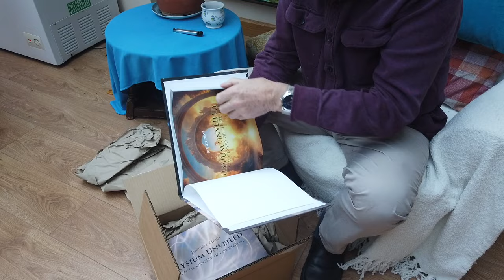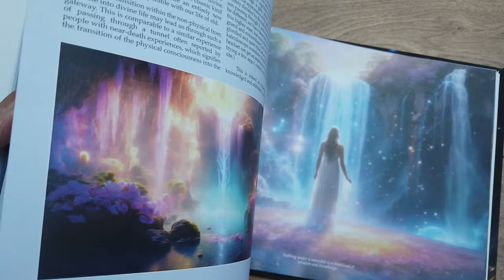Elysium Arrival:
Elysium Unveiled, A Visual Odyssey of Life Eternal
The new Book has arrived, ready for release on the first of December, 2023